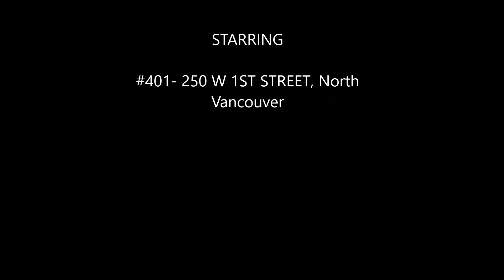VANCOUVER HOUSES FOR SALE #401 250 W 1ST STREET, North Vancouver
Mr.Mike@ One Percent realty
presents
Mike Skvortsov PERSONAL REAL ESTATE CORPORATION.

Open House Saturday January 16th, 2-4 pm.

R2024187

GREAT VIEWS of City & Ocean!!! Bright, spacious South facing top floor corner 1 bdrm + 1 bath + 2 lockers + 1 parking unit with great sized rooms. Walking distance to Seabus to Vancouver downtown, shops, restaurants, community center! South facing full length, huge balcony from both bedroom and living room through wall to wall sliders. Beautiful French Doors off living room, attractive feature dining room wall. Updated lighting. Both insuite and locker storage (#401). Elevator replaced 2014, roof 2015. Heat and unlimited hot water are included in Strata Fee. Tenanted, 24 hours notice prior to all showings. Open House Saturday January 16th, 2-4 pm.